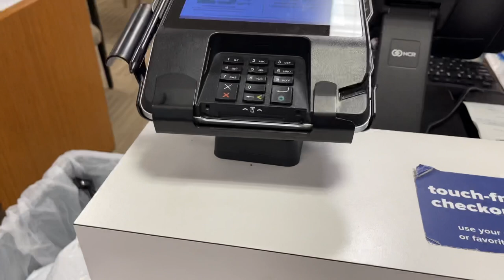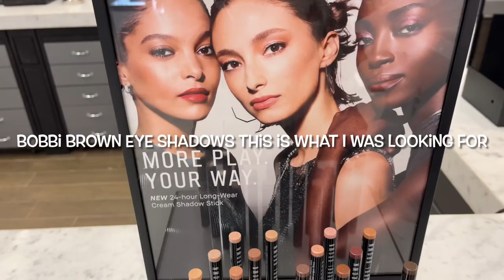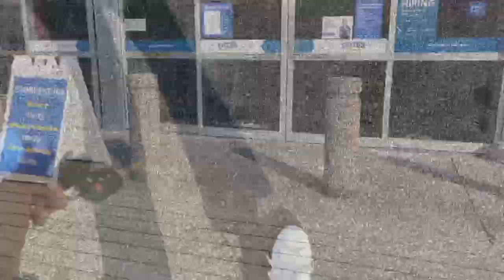Day In The life | Running Errands, Shopping For Sandals, Bobbi Brown Makeup, Looking For A Camera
In this video I am sharing with you a “quick day in my life” Vlog! Day In The life | Running Errands, Shopping For Sandals, Bobbi Brown Makeup, Looking For Camera. My life is not that exciting but I enjoy it!

Martha Harris $marty1498

Equipment for video

iPhone
Ring light  Amazon
Tripod Amazon

The comments, opinions and commentary in this video is strictly for entertainment and educational purposes only. We are in no way shape of form condone violence or harmful intent to anyone in this video. All opinions addressed are all alleged .